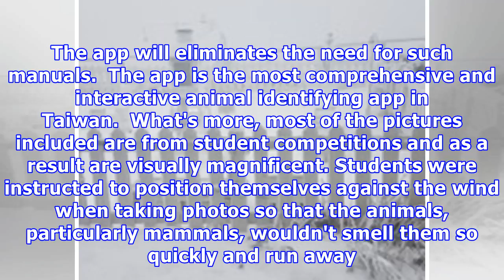University students create comprehensive taiwan eco-guide app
Logo for the new Cheng-chung University Eco-guide app. (Photo from app) TAIPEI (Taiwan News) — After three years of work, university students from National Chung Cheng University completed an app to identify over 130 animal species in Taiwan, reported Taiwan Animal News. The app is called Chung-cheng Eco Guide APP (中正生態APP) and includes photos and sounds of the featured animals.  The idea for the app first came to the students and teachers when they were completing required fieldwork. Previously...